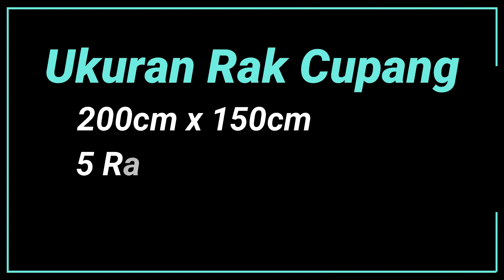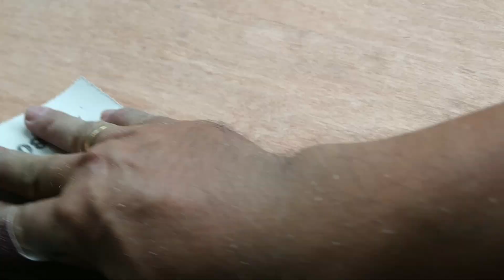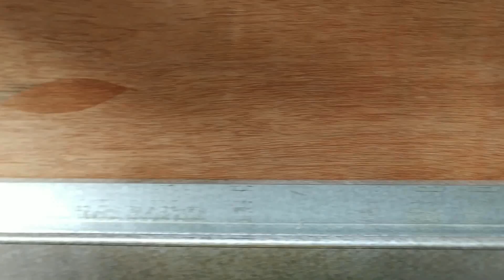Rak ikan cupang dari baja ringan (Resolusi tinggi)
Pembuatan rak ukuran 200cm x 150cm x 24cm dengan 5 rak susun

baja ringan ketebalan 0,75mm dan panjang 6 meter (6pc/Rp. 420.000)
baut baja (Rp. 40.000)
papan triplek ketebalan 9mm (1pc/130.000)

Tahapan
Potong triplek dengan ukurab 24 x 200 (5 lembar) amplas bagian potongan triplek.
potong baja ringan ukuran 150cm (8pc) untuk kaki2, buat raknya ukuran tekuk 24cm/200cm/24cm/200cm/sisa 2cm potong seperti petunjuk di video, setelah selaesai tekuk,sambungkan dan kunci dengan baut.
pasang triplek ukuran 24x200cm di rangka rak yang sudah dibuat, kunci dengan baut di video saya hanya kunci dengan 4 baut di setiap sisinya
proses terakhir pemasangan kaki-kaki dan rak seperti di video
demikianlah proses pengerjaanya, proses ini kira-kira memakan waktu 1 hari sampai selesai.